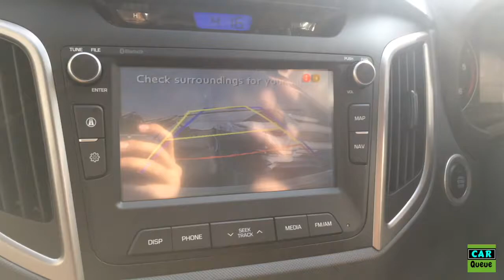Hyundai Creta Reverse Parking Camera